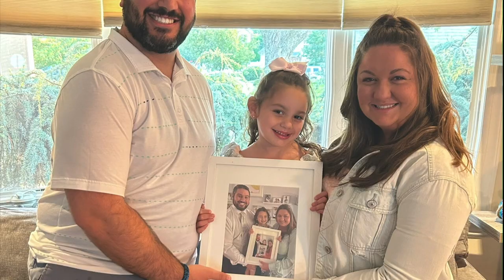ITALIAN FEAST - August 2023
Welcome back! Come to an italian feast with us to enjoy some fun rides, live music & dancing! Some call this the greatest feast in the east ;)

Written By
Jessica Marie Villa, Stephen Keech
Performed By
Emorie
Produced By
Emorie